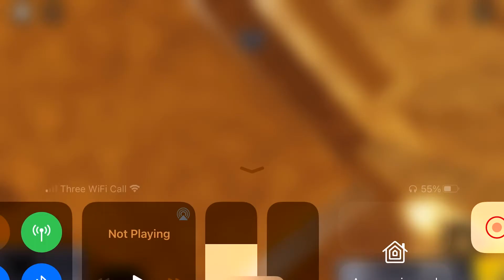Robot infection part 2